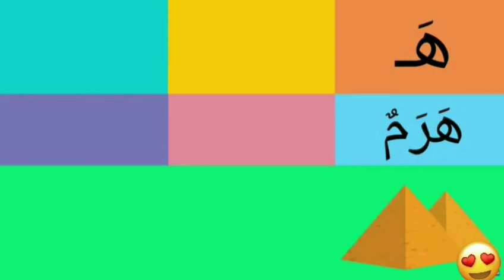لغة عربية - حرف الهاء